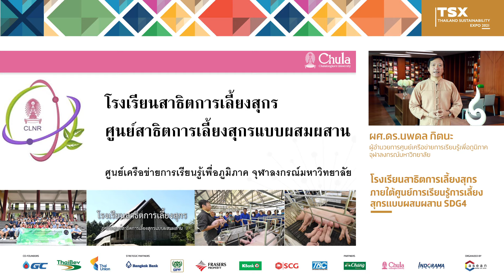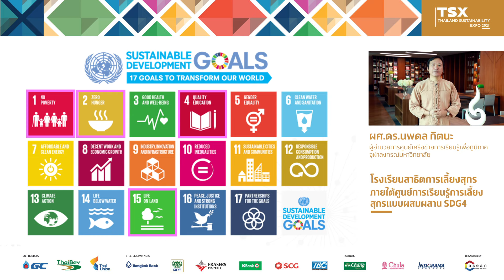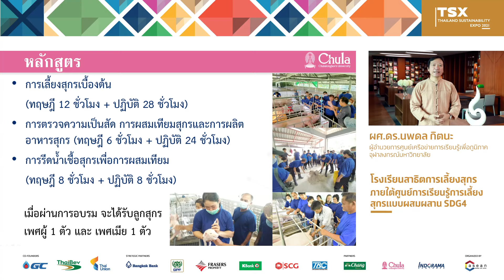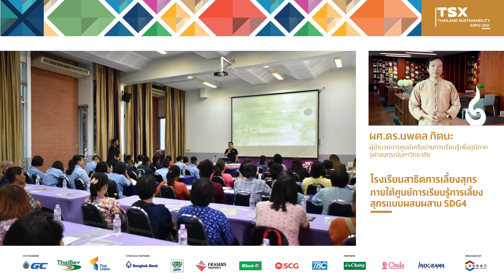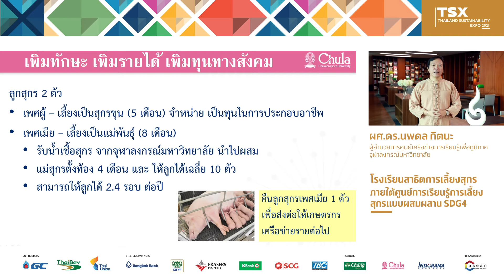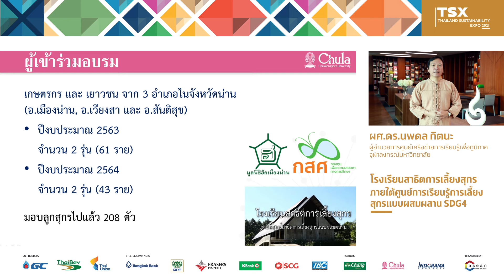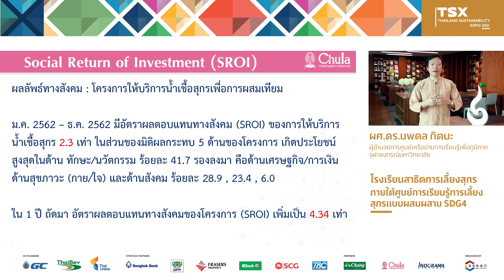โรงเรียนสาธิตการเลี้ยงสุกร ภายใต้ศูนย์การเรียนรู้การเลี้ยงสุกรแบบผสมผสาน SDG4 - ผศ.ดร.นพดล กิตนะ